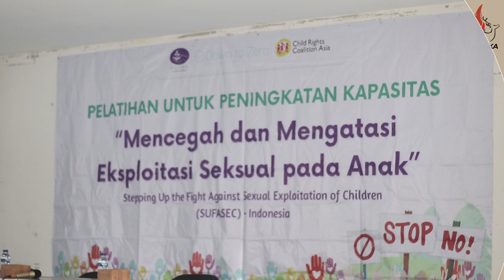[SekilasPramuka] Edisi Senin, 16 Oktober 2023 - Eksploitasi Seksual Pada Anak